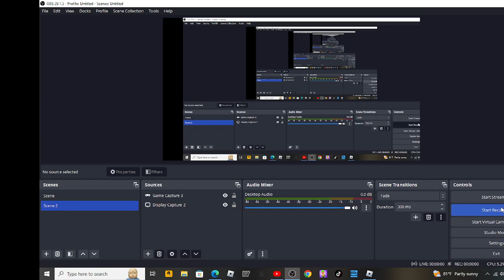my mmz inv part two